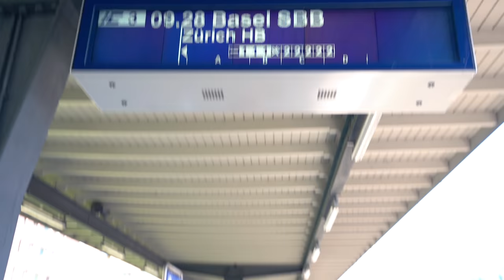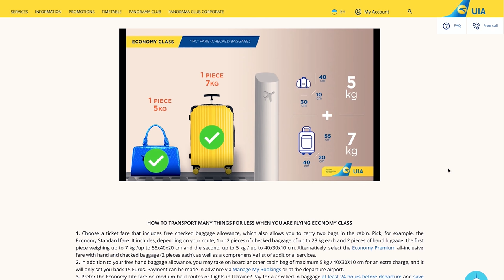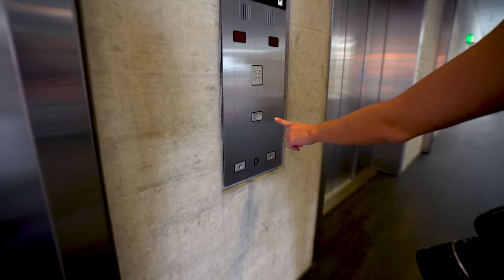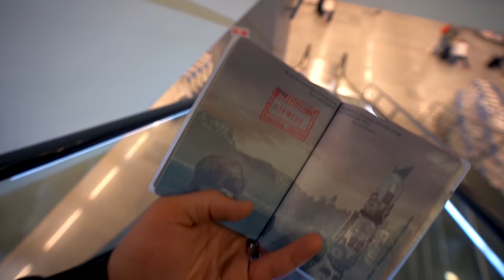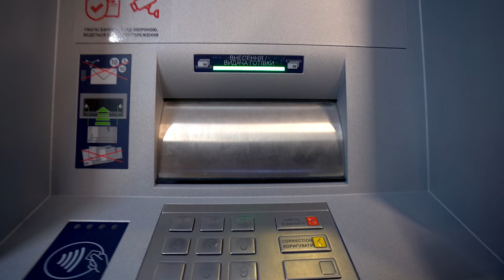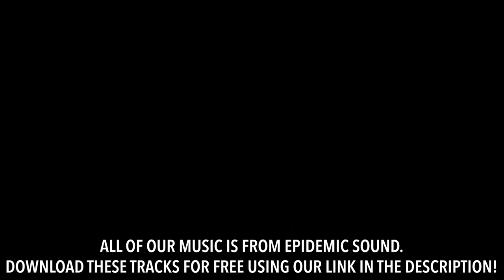FLYING TO OUR 94th COUNTRY! (our secret strategy for extra baggage)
✈️ We created FareDrop to help you score super cheap international flights!
Good bye Switzerland! Today we stocked up on Swiss chocolate, snuck way too much weight into our carry on bags, and flew to our 94th country!

Travel vlog 655 | Kyiv, Ukraine | Country #94/100 | Filmed August 2019

Track names:
“Sun Comes Out”
“Namasteee”
“More to Life”
“Going Under”
“Dansez”
“Convo”